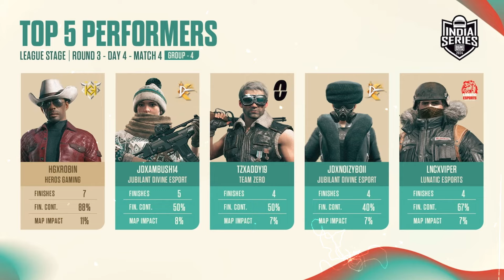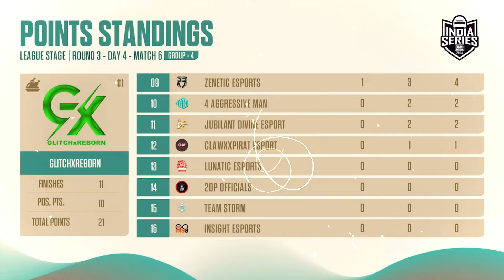Qualified For Bgis Round-4,Team HG❤️‍🔥☠️ | Heros Gaming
Hi, Heros. Welcome to Heros Gaming🎮.
Fully Family Friendly streams and  Content. You can watch with family without earphones.

🐤🐥About me🐤🐥

🐤🐥My name is Sainath. Am 25 , i am a passionate moto vlogger and a gamer.
🐥I’m from Kurnool District, Andhra Pradesh, India.
🐥Languages Known=˃˃Telugu, Hindi, A little bit of English.

🐤🐥Unsung Heros🐤🐥

🐤🐥A true hero isn’t measured by the size of his strength, but by the strength of his heart🐤🐥

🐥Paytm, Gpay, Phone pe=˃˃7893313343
🐥UPI id=˃˃ herosgamingyt@ybl

🐥Channel Members will get special set of emoji to use in live chat.
🐥Channel Members will get respective Badges Next to their names.

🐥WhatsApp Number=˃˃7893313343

🐤🐥for Suggestions and Advices🐤🐥

🐥copy the code and Redeem it in the Google play store.
🐥After Redeeming ,Click the Dollar or Home Symbol at the bottom right corner of the live chat.